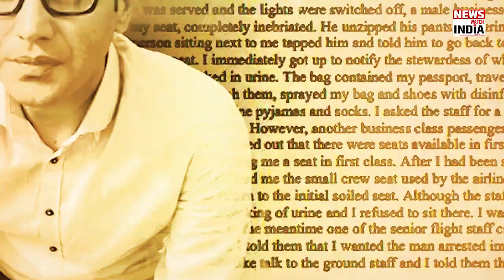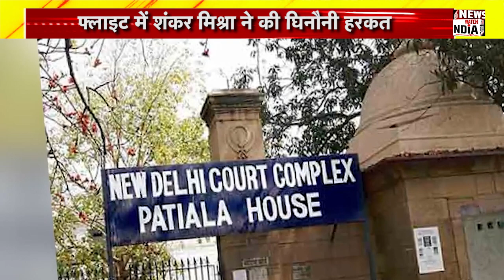Latest | Air India Flight में महिला पर पेशाब करने वाला आदमी कौन निकला? | News Watch India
These days Shankar Mishra's name has been covered in the headlines, let's talk further, but before that let us tell you about this whole matter, in fact, it is worth mentioning that on November 26, a drunk messenger named Shankar Mishra came from New York to Delhi. Urinated on an elderly woman in an Air India flight, against whom the woman complained, against the same person, on the behest of the Delhi Police, the AAP Brijan Bureau had issued a look out circular. A police team has reached Mumbai to meet a relative of the accused As Mishra and is interrogating him. Before this, India has imposed a 30-day travel ban on the accused, according to the rules, they should give the same maximum punishment to such a passenger. 42 days later, the Delhi Police has arrested the accused Shankar Mishra from Bengaluru. Police arrested the accused and brought him to Patiala House in Delhi. Delhi Police demanded 3-day custody of the accused Shankar Mishra. On which the court sent him to judicial custody for 14 days. Shyam Mishra, the father of the accused, has alleged that his son was blackmailed. He has said that the victim woman had demanded payment, which was fulfilled, after which she suddenly complained. There must have been some other demand which has not been fulfilled and she must have resorted to blackmailing. Due to this incident Shankar Mishra, a year old astrologer, has been fired by Vilas Fargo. The vice president is the company's stated employee to conform to the highest man code of personal behavior